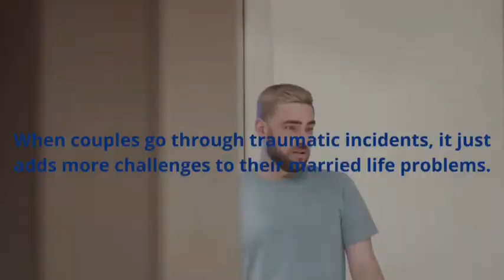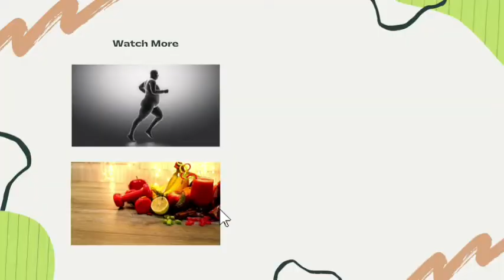Ten Common Marital Problems and Their Solutions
Marriage is a sacred relationship. But marriage problems are inevitable. In this video I'm going to show you the top 10 most common marital problems and their solutions. You'll learn about things like resentment, poor communication, lack of romance, lack of intimacy, and more. You'll also learn how to rekindle desire and make your marriage happier than ever! Whether you're married or planning to get married, these 10 issues will affect your marriage. We will explore what can be done to improve one's marriage and put the spark back in one's relationship. Find out how you can improve your marriage, communicate better with your spouse, and save your relationship from going down the drain.